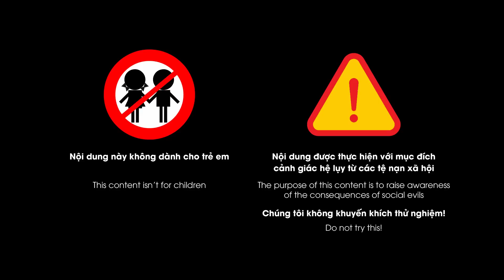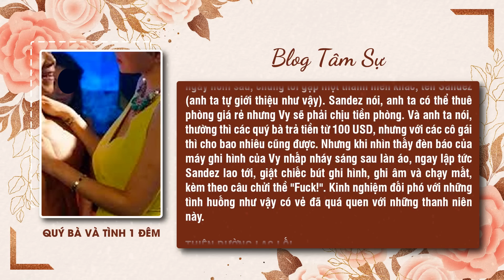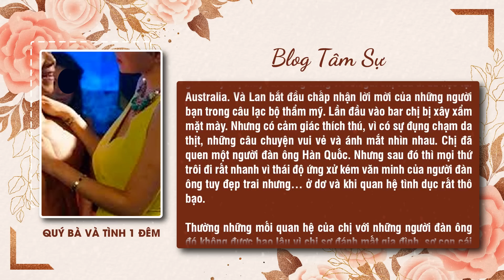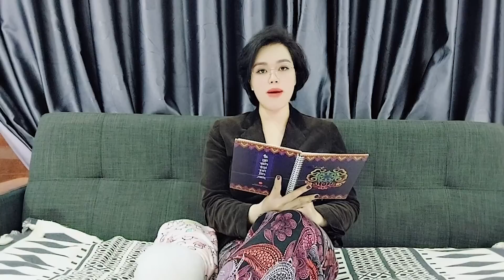Ăn chán "khoai Tây" quý bà ám ảnh vì tình một đêm với trai Hàn | Ký sự điều tra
Ký sự điều tra | Tình huống trong công viên không mới. Tình huống trong nhà nghỉ cũng không mới. Nó giống những cuộc… mây mưa có ngã giá trước, thông thường thôi, ai cũng đã tường tận. Nếu ai không biết thì… xem phim truyền hình cũng sẽ biết. Chỉ có một điều khác, là người đàn bà nhan sắc rời khách sạn trong một nỗi ê chề không cưỡng lại được.
Cuộc sống của những gã Tây lang thang với những cuộc làm tình vội vã trong các khách sạn rẻ tiền tại khu phố Tây (TP Hồ Chí Minh) đã được nhắc đến với nhiều tệ nạn. Và những người phụ nữ tìm đến với những gã Tây đen thường bị gắn mác những người đàn bà bệnh hoạn. Nhưng, sâu thẳm trong lòng họ, có thể là nỗi thất vọng cùng cực…